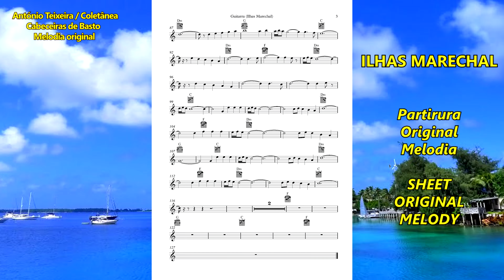910 ILHAS MARECHAL Oceania 4k-Melod original–compositor António Teixeira/Cabeceiras Basto/Coletânea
Subscreva o canal – “Volta ao Mundo”
910 ILHAS MARECHAL Oceania - 4k – Melodia original – compositor António Teixeira / Cabeceiras de Basto / Coletânea associada ao grupo - Cabeceiras de Basto – realização Rosário Bastos - (A partitura da melodia vai no final do vídeo)

Já vão em mais de 900 músicas originais publicadas em vídeo/imagens, com mais de 250 poemas originais musicados e perto de um milhar de melodias originais (nem todas ainda publicadas)...

PROJETOS:

1) - CABECEIRAS DE BASTO... Melodia original com vídeo/imagem para cada uma das suas freguesias... – A QUE ATRIBUÍMOS O NOME DA FREGUESIA OU LUGAR - com vídeo/imagens, já CONCLUÍDO.

2) - COLABORAÇÃO COM OS POETAS DE LÍNGUA PORTUGUESA, consoante nos foram pedindo. JÁ MUSICADOS MAIS DE 250 POEMAS ORIGINAIS, publicados em vídeo/imagens (Melodias e poemas originais)

3) - VOLTA A PORTUGAL, On-Line (Pelas cidades) … Uma melodia original – A QUE ATRIBUÍMOS O NOME DA TERRA - com vídeo/imagens, e algumas com poema - …já CONCLUÍDO.

4) – CONHECER PORTUGAL, (Municípios, cidades e outras terras) … Uma melodia original – A QUE ATRIBUÍMOS O NOME DA TERRA - com vídeo/imagens, preferencialmente da terra e ou região, algumas com poema… CONCLUÍDO.

5) - VOLTA AO MUNDO, - Uma melodia original – A QUE ATRIBUÍMOS O NOME DO PAÍS - com vídeo/imagens, EM CURSO…

6) Paralelamente vamos organizando Brochuras/Livros, com imagens da terra, localização, história, lendas e outros dados que seja possível recolher e ou nos sejam enviados. Incluirá as partituras da melodia, e ou geral (para instrumentos de Banda/orquestra), dentro do possível da extração do Midi original, se nos for pedida e indicados os instrumentos.